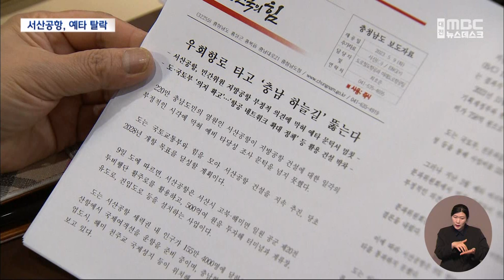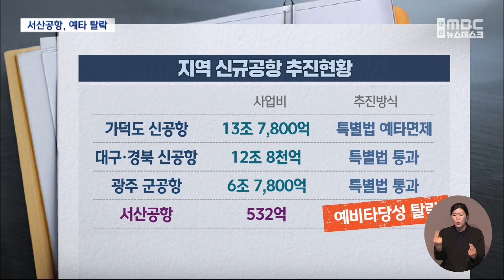수십 년 숙원 서산공항 예타 문턱서 좌절/대전MBC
서산공항 건설사업이 기획재정부 예비타당성조사에서 탈락했습니다. 하지만 충남도는 사업비를 조정해 2028년 공항개항을 예정대로 추진할 계획입니다.